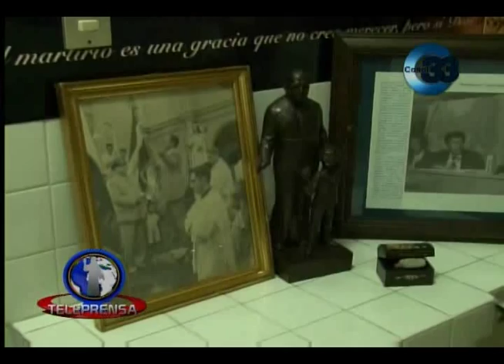INSTITUYEN PREMIO "MONSEÑOR ROMERO" DE DERECHOS HUMANOS